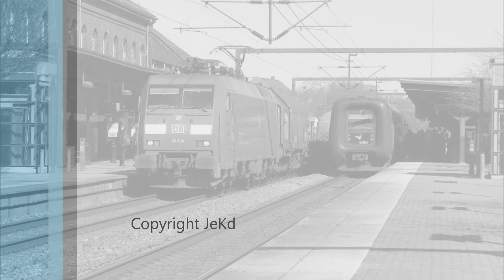DB EG3104 med godstog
DB EG3104 med godstog passerer Kolding den 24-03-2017